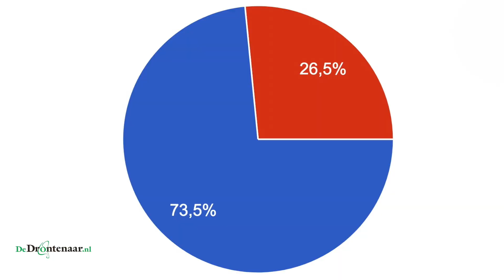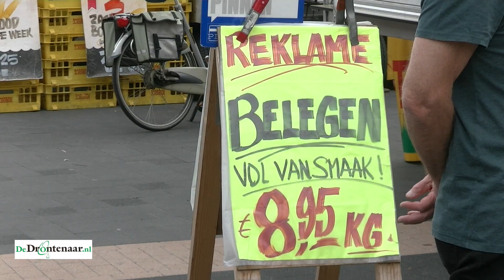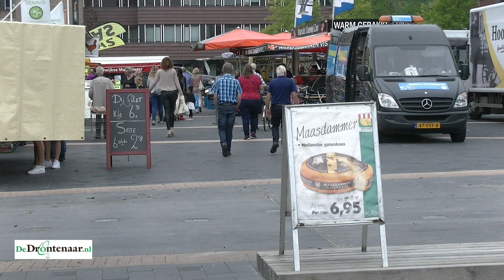Weekmarkt Dronten van Meerpaalplein naar De Schans?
DRONTEN - B en W willen de weekmarkt verplaatsen van het Meerpaalplein naar het parkeerterrein aan De Schans. Volgens het gemeentebestuur zijn zowel het publiek als de marktkooplieden vóór die verhuizing. Dat blijkt aanzienlijk genuanceerder te liggen, zo leert een rondgang over de markt.

Onder de marktkooplieden zitten zowel voor- als tegenstanders van de verplaatsing naar het parkeerterrein. In grote lijnen lijkt het erop dat de food-sector wil verhuizen en de non-food niet.

Inwoners

Eerder werd uit de zomerenquête van DeDrontenaar.nl al duidelijk dat driekwart van de inwoners vindt dat de markt op het Meerpaalplein moet blijven.

Zoals bekend kost de verhuizing van de markt 102.000 euro. Dit geld is nodig om een vaste stroomvoorziening te realiseren aan De Schans. De gemeenteraad neemt dit najaar een beslissing.